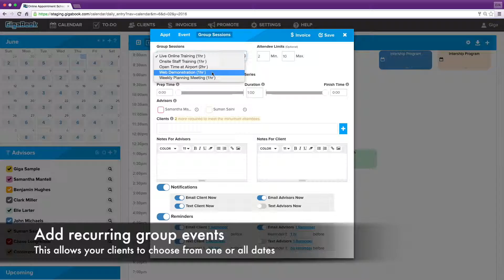Create Group Sessions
Adding group sessions to your GigaBook calendar